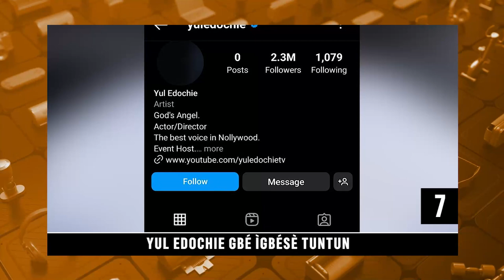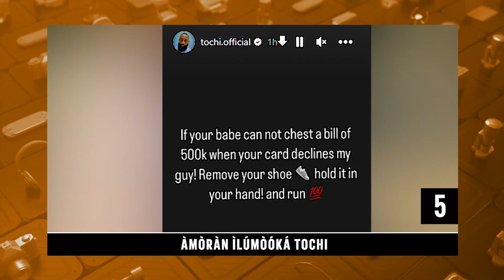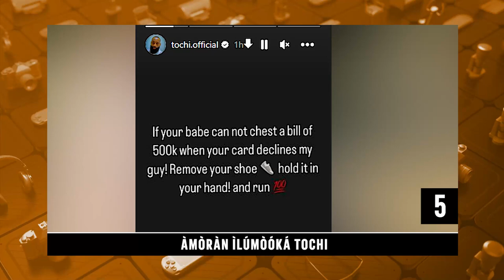Amoran Ilumooka Egbin Orun | Ajaabale Mewa